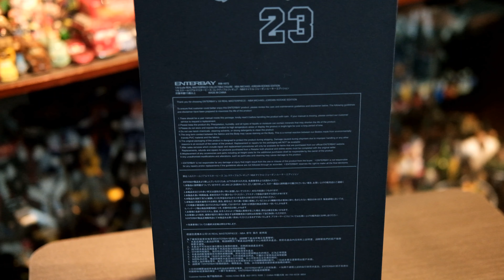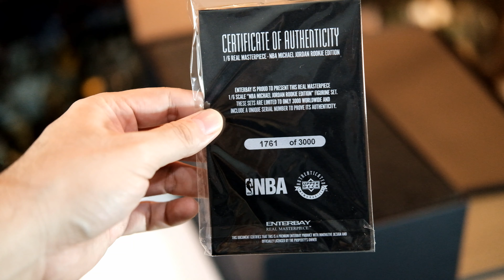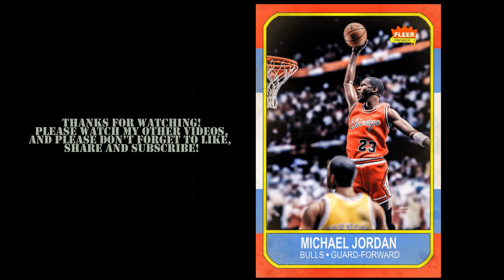Unboxing and Showcase: Enterbay 1/6 (Sixth) Scale Real Masterpiece Michael Jordan - Rookie Edition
This is an Unboxing and Gallery of the Enterbay 1/6 (Sixth) Scale Real Masterpiece Michael Jordan - Rookie Edition

Camera: Fuji X-T20 Kit/35mm F2 Lens